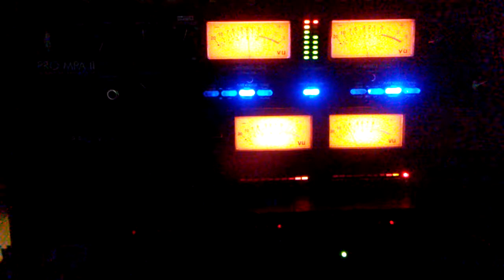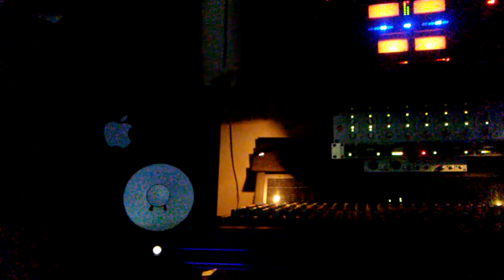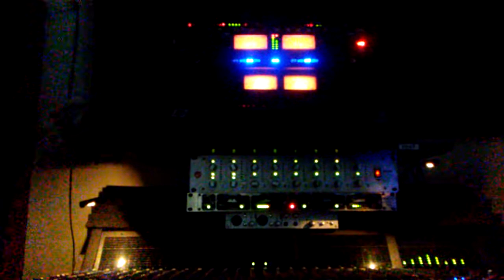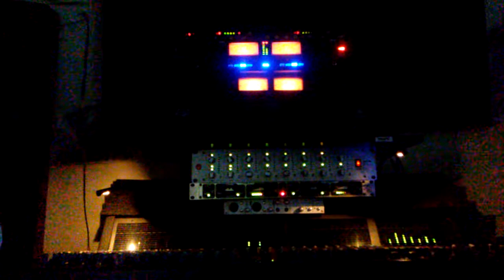Sean Liddy (Music Mix 1) Patterns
Free Listening

Mpc Studio
4 Apogee ENSEMBLE
Equalizer:  AudioArt 4200a, Peavey Q215F
Compressor: SM Audio oc8, Drawmer mx30, (2) Art "cs2"
fx : Alesis Micro verb 2
Pre Amp: Art Po MLA Art Pro VLA, Focusrite is a 1